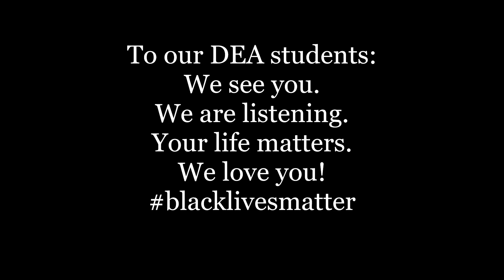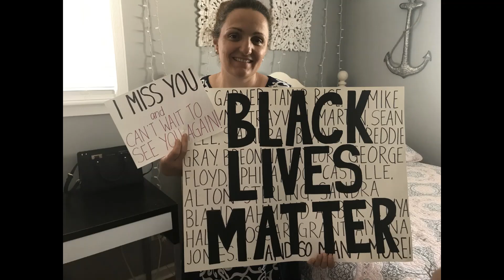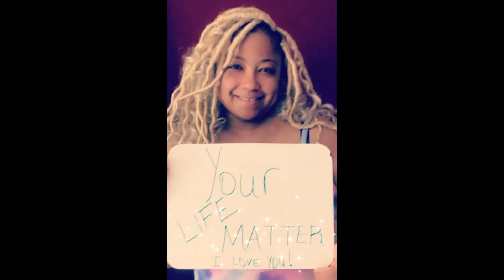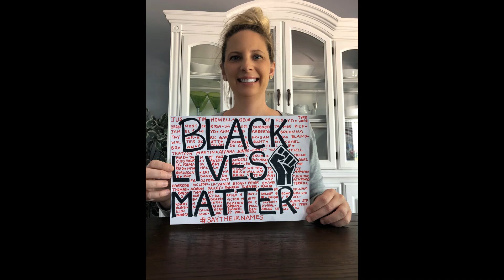Detroit Enterprise Academy Staff Farewell 2020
The song, "Powerful", featured in this video is from the cast of Empire.
To our DEA students: We Love You! We Miss You!
YOU MATTER!